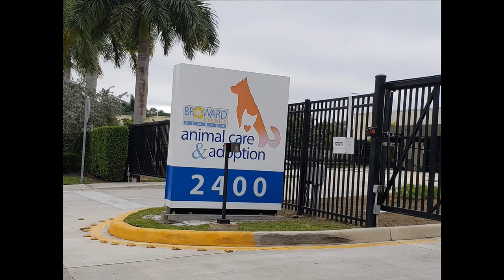Meet Dottie! Dog in Foster Home Seeks Permanent Situation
Introducing Dottie, one of the many wonderful animals from Broward County Animal Care & Adoption Center being fostered, but still in need of a furever home.